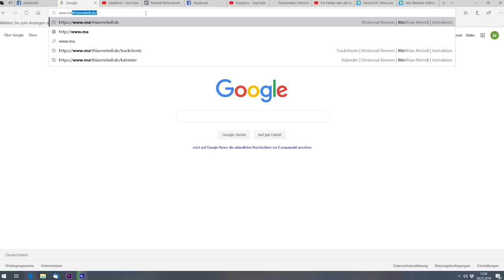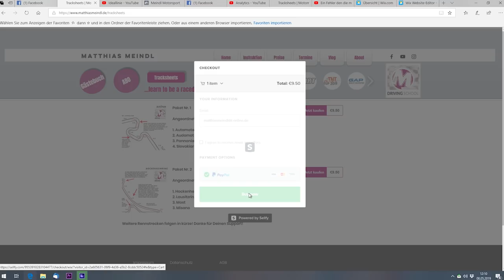Der Rennstrecken Ratgeber - Motorrad - Tracksheet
Zu den Rennstrecken Events:
Für Einsteiger:

Die Blickführung!